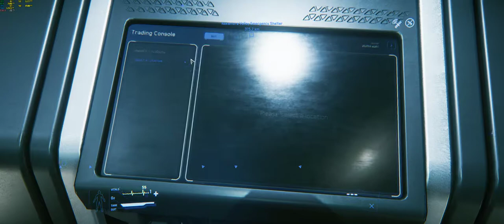Star Citizen 3.0.1 Buying stuff from Arc corp 157 at Yela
Win10 64bit
i7 7700K stock
16gb Kingston Predators
MSI Gaming M3
GForce GTX 980Ti STRIX